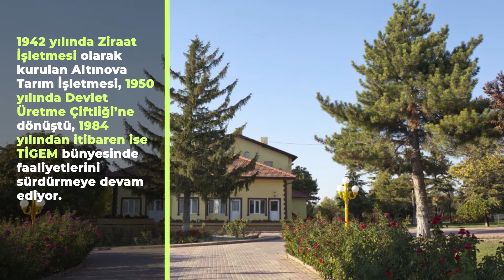TİGEM - Altınova Tarım İşletmesi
TİGEM’in en büyük 2.işletmesi Altınova Tarım İşletmesi faaliyetlerine devam ediyor.